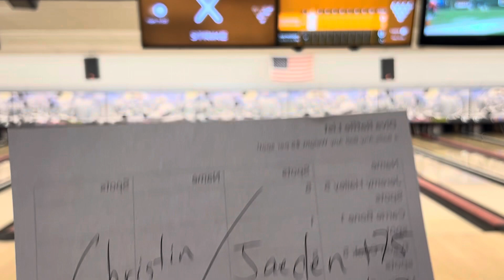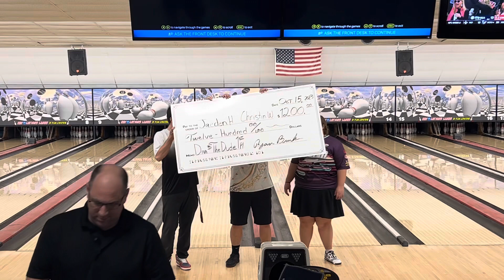Diva and The Dude Bowling 2023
2023 Diva and The Dude mixed doubles bowling tournament hosted by Revolutions Lanes in Saint Joseph, Mo.

3 seed Brandon Carlson and Katey Furze
2 seed Jaeden Hinojosa and Christin Wilson
1 seed Dan McCook and Julie McCook

Burky Turkeys Pro Shop
Plato’s Closet
Huna Earth Market
Southside Towing
Brunswick Bowling Products
Northwest Senio Missouri Bowlers Tour
Kansas City Bowling Tournaments
Lisa Findley Shelter Insurance
WuBevy Boutique